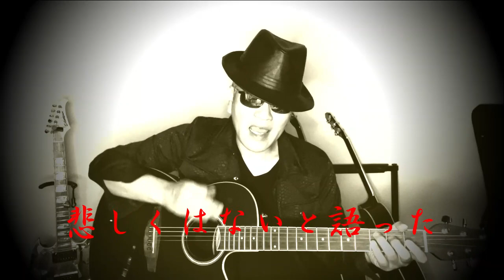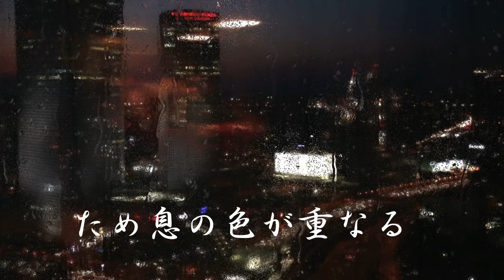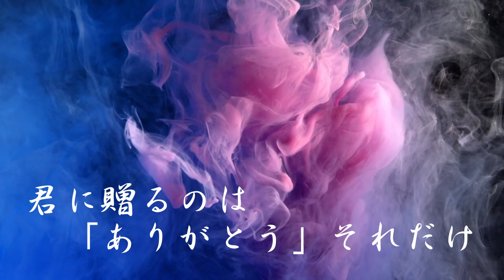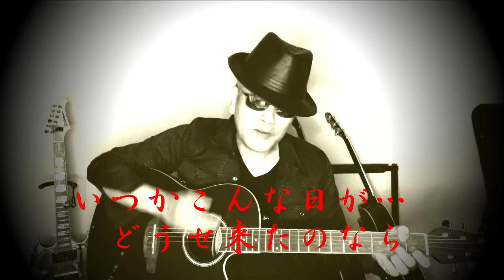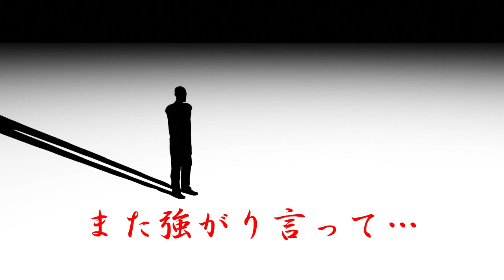【last view】景虎 オリジナル曲